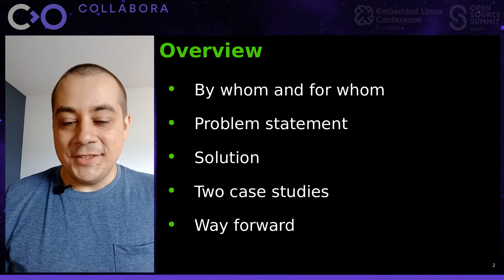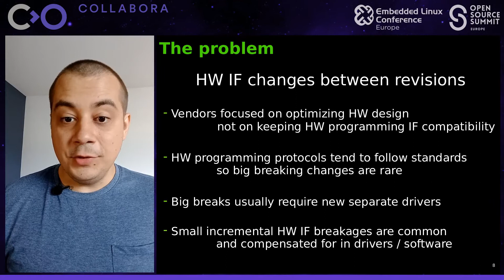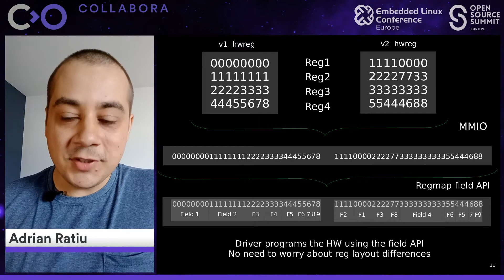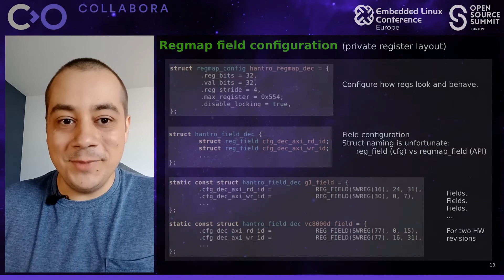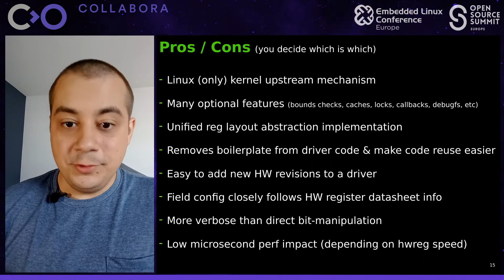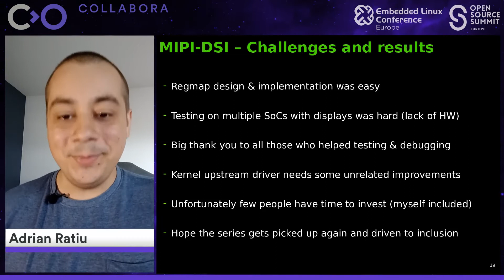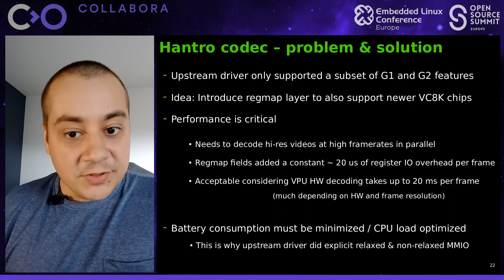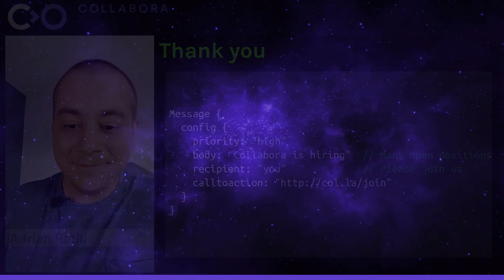Simplify and Reuse Your Driver's Code with Regmaps | ELCE 2020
Regmaps allow you to abstract register-access by mapping memory regions to registers. At a first glance, one may not see the benefit of using regmap instead of directly calling the standard readl/writel functions. However, regmaps, as a register layout abstraction, bring more flexibility to the table: with regmaps you don't hold on to the specific details of your hardware register layout, opening the door to get your code to use slightly different variations of the same hardware platform just by setting the right register mapping at the driver's init phase. In this talk we will discuss this advantage and few others while looking at real examples where regmaps were used in mainline in the MIPI-DSI and Hantro media accelerator drivers.

Presented by Adrian Ratiu.